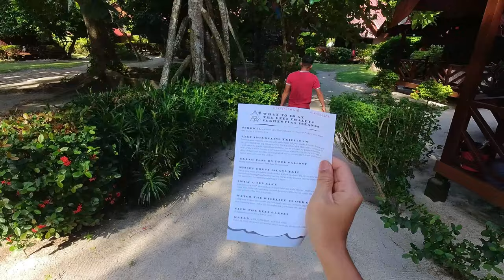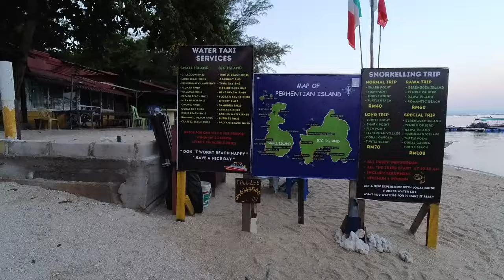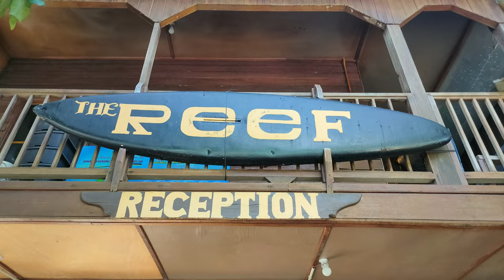3D 2N di Pulau Perhentian!!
kalau ikutkan aku nak buat vlog, travelog.. tapi kemalasan melanda. hahahaha. makanya, edit gini je lah. simpan sini buat kenangan. ekeke

part 2 nanti aku buat video special punya. siyes2. macam2 jadi weh! lol